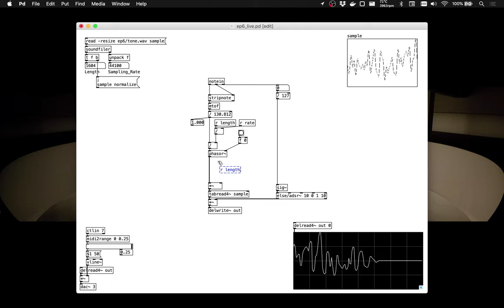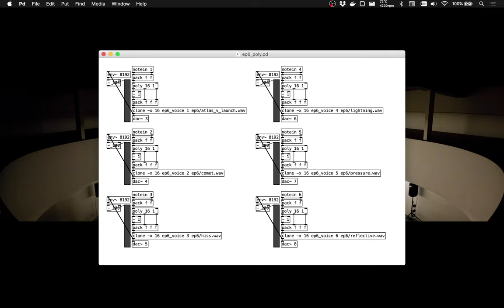Let's go to MARS with Pure Data! – S01E06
Basic sounds are cool, but basic. We can use other sounds and fly to Mars!

🤖 On the 18th of February 2021, robotic rover Perseverance landed in Jezero Crater, Mars. I figured I'd pay homage to the ingenuity and apeshit-craziness of the people involved in sending car-sized chunks of metal and awesome to do a science on other planets.

Yes, it's music, it's called electroacoustic music, and you can do it too, with PureData and this lazytutorial!